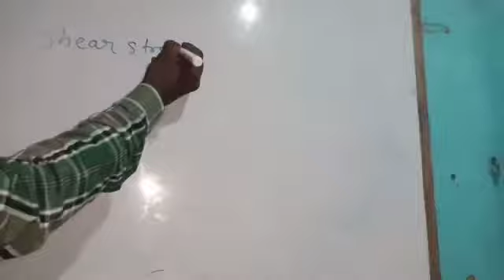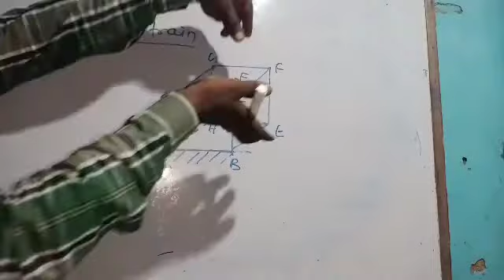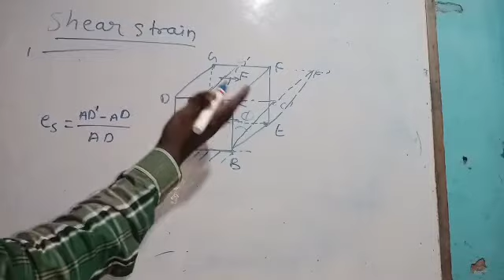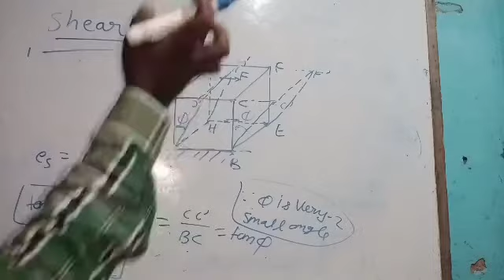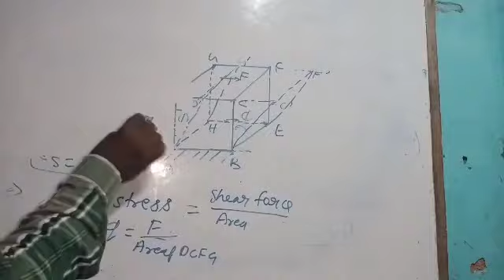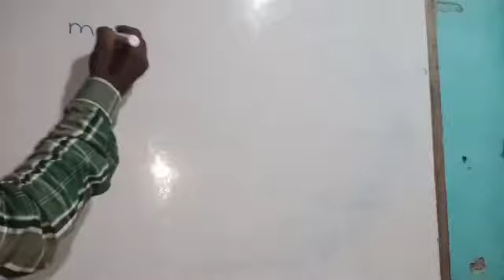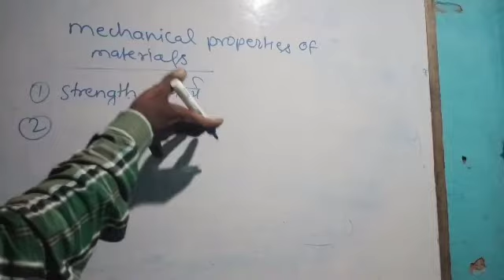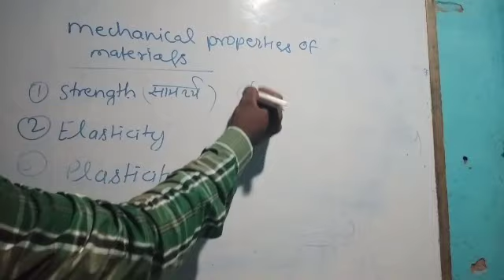Structural mechanics lecture 5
हाय दोस्तों हमारे यूट्यूब चैनल पर पॉलिटेक्निक की सभी शाखाओं की समेस्टर एग्जाम की तैयारी कराई जाती है सेमेस्टर एग्जाम का सिलेबस पूरा कराया जाता है
इस चैनल पर इलेक्ट्रिकल इंजीनियरिंग की क्लास विपिन सर और अवनीश कर लेते हैं
 सिविल इंजीनियरिंग की क्लास प्रमोद सर लेते हैं
फिफ्थ सेमेस्टर पीएलसी माइक्रोकंट्रोलर स्काडा की प्ले लिस्ट देखने के लिए लिंक पर क्लिक करें            इलेक्ट्रिकल थर्ड सेमेस्टर डिजिटल इलेक्ट्रॉनिक्स की प्ले लिस्ट देखने के लिए लिंक पर क्लिक करें
सिविल इंजीनियरिंग थर्ड सेमेस्टर स्ट्रक्चरल मैकेनिक्स की प्ले लिस्ट देखने के लिए लिंक पर क्लिक करें
tag